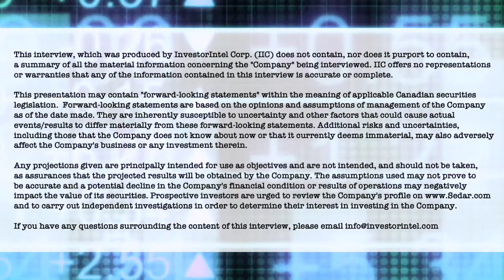Robert Craig of Datable Technology on achieving 77% revenue growth in 2021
In a recent InvestorIntel interview, Tracy Weslosky spoke with Robert Craig, CEO of Datable Technology Corporation (TSXV: DAC | OTCQB: TTMZF) about Datable’s recent milestones including achieving 77% revenue growth in 2021 and renewing annual license agreement with Universal Pictures.

In this InvestorIntel interview, which may also be viewed on YouTube (click here to subscribe to the InvestorIntel Channel), Robert said Datable’s "all-in-one platform allows brands to engage consumers, collect first-party data, analyze data and make decisions based on that data and then message consumers on a one-to-one basis." Focusing on Fortune 500 brands, Robert said that Datable's customers include the world’s largest consumer brands such as Universal Pictures, Procter & Gamble, Kimberly-Clark, etc. He went on to provide an update on Datable's Master Services Agreement with one of the largest bedding companies in the world and explained how this deal opens a whole new market for them.

About Datable Technology Corporation

Datable has developed PLATFORM3 a proprietary Consumer Lifecycle and Data Management Platform that is sold to global consumer brands. PLATFORM3 is delivered as a subscription service (Software as a Service model) and used by some of the worlds’ most valuable consumer brands to access new consumer communities and engage them while collecting, analyzing, and managing their first-party data. PLATFORM3 incorporates proprietary technology to monetize the consumer data, including demographics and purchasing behaviour, by sending consumers targeted offers by email and text messages.